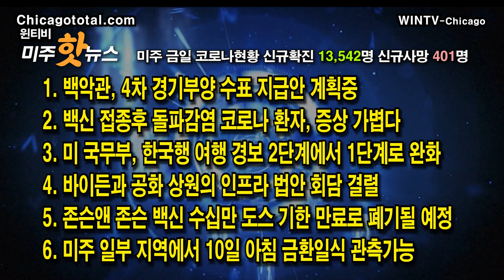[4차부양수표]백악관,지급 계획중[6월 9일 윈티비(WinTV) 미주핫뉴스]—미 국무부, 한국행 여행 경보 2단계에서 1단계로 완화-바이든과 공화 상원의 인프라 법안 회담 결렬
백악관, 4차 경기부양 수표 지급안 계획중
백신 접종후 돌파감염 코로나 환자, 증상 가볍다
미 국무부, 한국행 여행 경보 2단계에서 1단계로 완화
바이든과 공화 상원의 인프라 법안 회담 결렬
존슨앤 존슨 백신 수십만도스 기한 만료로 폐기될 예정
미주 일부 지역에서 10일 아침 금환일식 관측가능